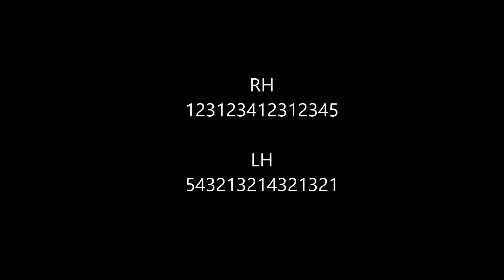G harmonic minor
Want a DISTINCTION in YOUR next ABRSM Exam? G harmonic minor scale as used in the major exam boards such as ABRSM. This video shows an example of 2 octaves, at a moderate speed, as well as key signature and fingerings.